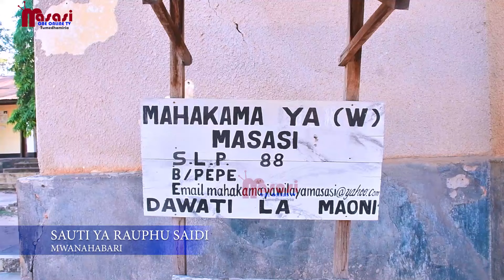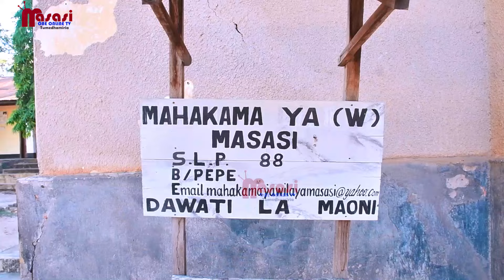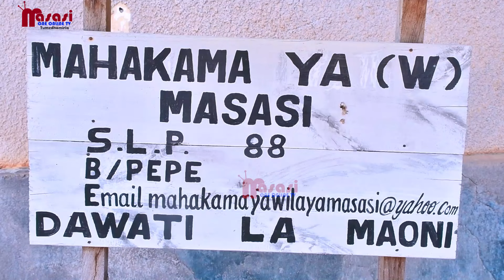JELA MIAKA 5 KWA KUMKATA MKEWAKE KWA PANGA SEHEMU ZA SIRI